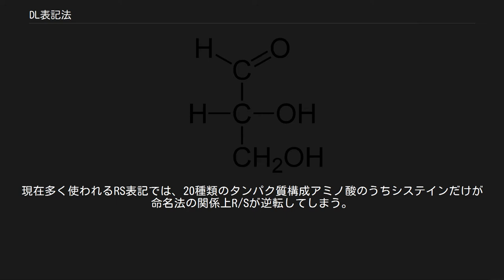DL表記法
D/L表記法（ディーエルひょうきほう）とは、主にIUPAC命名法に基づいて、化合物の立体配置の絶対配置を示す際に使用される表記法である。
 立体異性体の立体配置を明示する方法には、CIP順位則によるRS表示法が広く用いられている。
 しかし、生体由来の糖やアミノ酸のようなキラルな分子については、光学異性体の表示法であるd-,l-（それぞれ dextro-rotatory=右旋性(+)、levo-rotatory=左旋性(−)）のような表記のほうが立体配置をイメージしやすいという場合もある。
 そのため、d-グリセルアルデヒド の立体配置を基準として、この立体配置を崩さずにできる化合物をD-体とし、その鏡像異性体をL-体と表記するのが、D/L表記法である。
 ここで注意すべき点は、この大文字で書かれるD-,L-の分類は旋光性による定義ではないため、旋光性をあらわす小文字のd-,l-とは一致するとは限らないことである。
化合物によっては、d-体（右旋性）がL-体である場合もあれば、l-体（左旋性）がD-体である場合もある。
 D/L表記法では、その分子をグリセルアルデヒドに対応させることで名づける。
グリセルアルデヒドそのものがキラルであり、2つの光学異性体をD-とL-に呼び分けることができる。
右図にD-体のグリセルアルデヒドを示す。
L-体は-Hとヒドロキシ基(-OH)が、またはアルデヒド(-COH)とヒドロキシメチル基(-CH2OH)が入れ替わったものである。
 この表記法によりどちらの光学異性体であるかを一義的に表記できる。
ただ、グリセルアルデヒドと良く似た小さな生体由来化合物の場合、この表記が容易であるとは限らない。
グリセルアルデヒドは、特定の化学反応を用いれば、その立体配座（コンフォメーション）を変えることなく、広く用いられるキラル分子を生成することができる。
これが、D/L表記法という命名法が用いられる歴史的経緯となった。
例えば、アミノ酸(アミノ酸と糖類はD/L表記法が良く用いられる生体分子の代表例である)のアラニンは2つの光学異性体を持っており、それらはそれぞれがどちらのグリセルアルデヒド異性体に由来するかによって表記される。
なお、グリシンはグリセルアルデヒドから派生するアミノ酸であるが、キラルではない（アキラルである）ため光学異性体を持たない。
対して、アラニンはキラルなのである。
 D/L表記法は、旋光性を示す(+)/(−)表記とは関係が無い。
つまり、どちらの鏡像異性体（エナンチオマー）が右旋性で、どちらが左旋性であるかは全く表現していない。
むしろ、D/L表記法は、その化合物の立体構造が、グリセルアルデヒドのどちらのエナンチオマーの立体構造と関連しているか、を表記しているのである。
タンパク質のなかによく見られる19種あるL-アミノ酸のうち、9つは右旋性であるし（波長589nmにおいて）、D-フルクトースは“levulose”（果糖）の名のとおり、“levorotatory”（左旋性）である。
 実は、グリセルアルデヒドの右旋性異性体は D-体である。
これは幸運なことであった。
というのも、このD/L表記法が確立された時代には、どちらの立体配置が右旋性かを知る方法が無かったからである。
もし、この予想が間違っていたとしたら、今日のD/L表記は更に混乱を招くものとなっていたであろう。
 アミノ酸のD/L異性体の表記法は、"CORN"ルールに基づいて行う。
これは、キラル中心である炭素の周りに、 COOH, R, NH2およびH(R:各種の炭化水素基) がどのように配置しているかで判断する方法である。
水素原子が奥側（向こう側）になるように見たとき、上記の官能基が炭素の周囲に時計回りに配置していればD-体で、反時計回りに配置していれば、L-体である。
(例:L-アラニン) グリセルアルデヒドを基準とするD/L命名法は混乱を招きやすく、多数の不斉点を持つ化合物には適用しにくい。
しかしこの命名法が今でも生き残っている原因はアミノ酸、中でもシステインにある。
現在多く使われるRS表記では、20種類のタンパク質構成アミノ酸のうちシステインだけが命名法の関係上R/Sが逆転してしまう。
このため混乱を招くとして、アミノ酸の立体配置表示には今でもD/L表記が主に使われている。